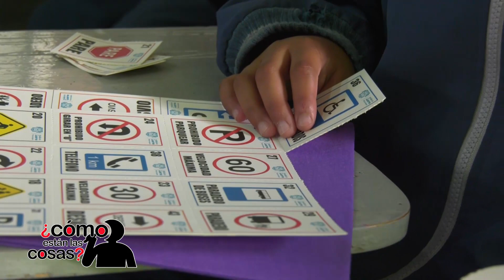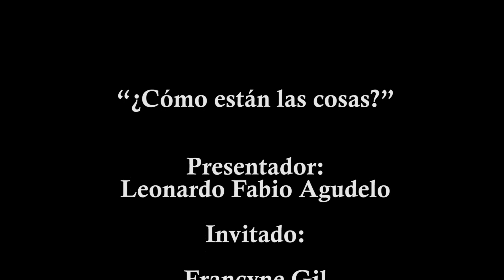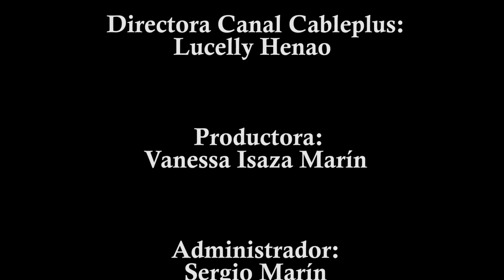50 Cómo están las cosas,Inspección de Tránsito y Transporte de Guarne 18 Mayo, 2019